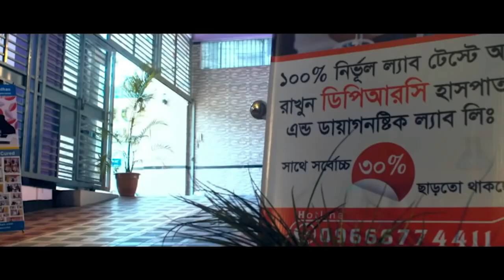কোমর হাটু ও মেরুদন্ড ব্যথায় অচল হয়ে গিয়েছিলাম । আলহামদুলিল্লাহ্ এখন আমি সুস্থ । PLID, AS, SPA, PID